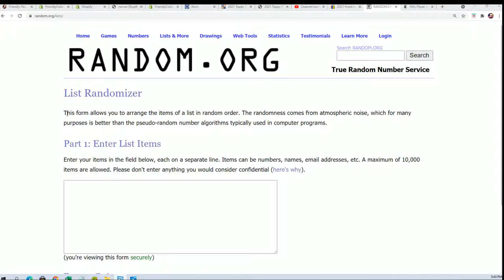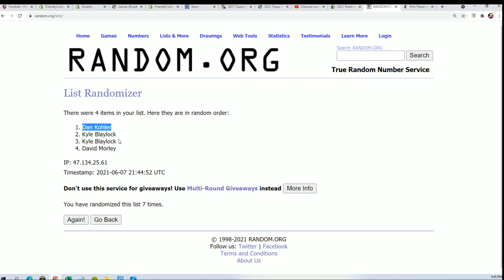2020 Panini Contenders Optic Football Hobby Box FILLER ID 20PANCONO2RT206